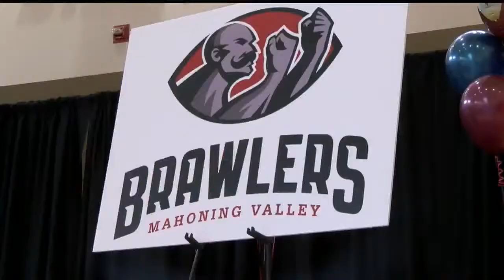Mahoning Valley Brawlers football is born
The inaugural season for the Mahoning Valley Brawlers begins in October.